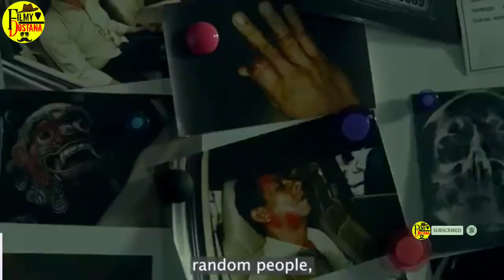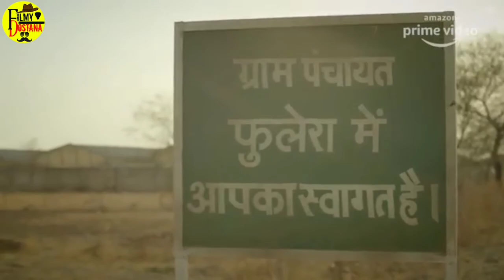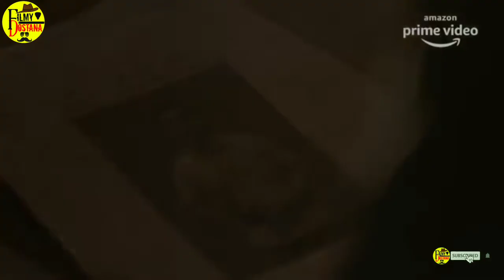Top 10 Hindi Web Series Release In 2020 | Filmy Dostana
Top 10 Web Series 2020
Top 10 Web series release in 2020
Top 10 Hindi Web Series
Voot Web Series
Zee5 Web Series

®अगर आपको Video में कुछ गलत लगे तो Video को Dislike करना और क्या गलत था ये Comment में जरुर बताना ता की Next Video में Improve करू...

✓ Leave A comment describing how you are liking our videos. You can also post any question related to the videos.

@ All Movies and Web Series Available here
👉Telegram Channel Link :-FILMY DOSTANA

                  *FILMY DOSTANA*
Trailer, movies, Web Series Review,Top 5 , Top 10, YouTube Movies,.